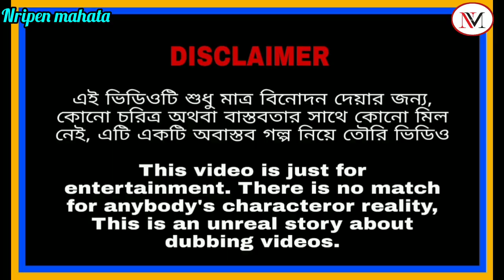AGUN BIKA//আগুন 🔥 বিকা//COMEDY VIDEO//NEW PURULIA SHORT FILM 2022//NRIPEN MAHATA//NM comedy 2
description
AGUN BIKA//আগুন 🔥 বিকা//COMEDY VIDEO//NEW PURULIA SHORT FILM 2022//NRIPEN MAHATA

new purulia comedy video
new purulia comedy
new purulia short film
new purulia song
new purulia gan
new purulia short
new purulia songs
purulia comedy
purulia comedy video
purulia short film
purulia gan
purulia jhumur gan
purulia song
purulia flim
purulia video
purulia video viral
viral purulia video
viral purulia short
viral purulia comedy
viral purulia comedy video
nripen mahata you tube channel
nripen mahata you tube
nripen mahata
nripen
nripen mahato
nripen mahato you tube
nripen mahata you
nripen mahata new
gay dohar YouTube channel
gay dohar YouTube
gay dohar
gay
2023funny video
new funny
new funny
new funny videos my family funny videos
funny video 2023 new year
hindi funny comedy Hit comedy videos 2023

new comedy video purulia
new comedy movies 2023
new comedy purulia
new comedy movies 2023 full
movie
NM comedy 2
NM comedy 2
nm comedy 2